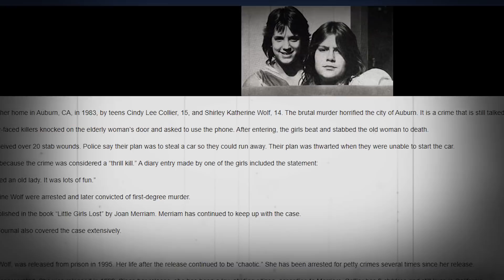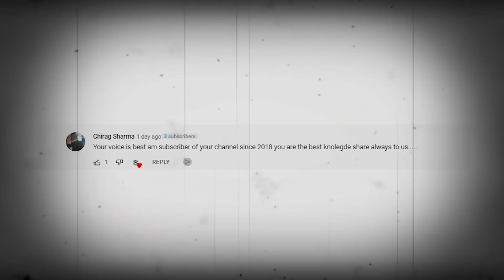दुनिया के 6 सबसे खतरनाक बच्चे | THE MOST DANGEROUS KIDS IN THE WORLD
Counts down the top THE MOST DANGEROUS KIDS IN THE WORLD! We've seen the most dangerous prison inmates and even innocent teens and children who were sentenced to life in jail so now it only makes sense to see the most dangerous kids in the world ever of all time.